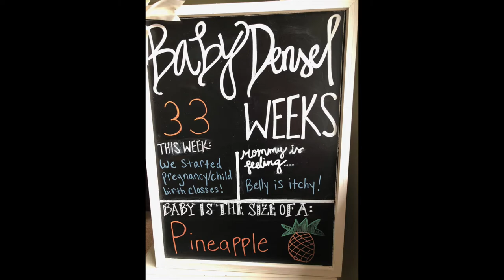33 Week Bumpdate!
I am 33 weeks pregnant! This week, I got a pregnancy massage and we started our parenting classes!